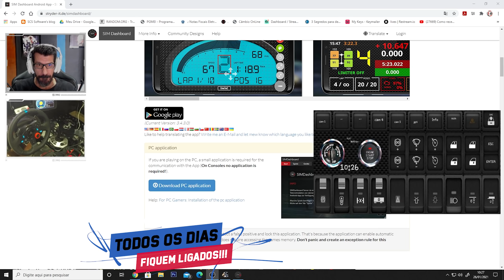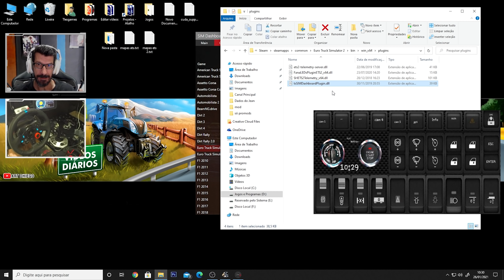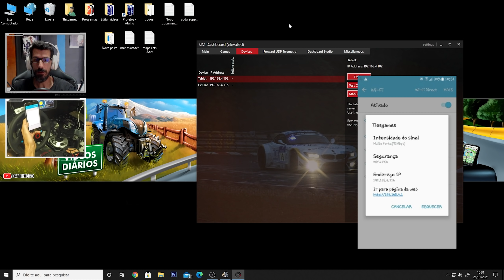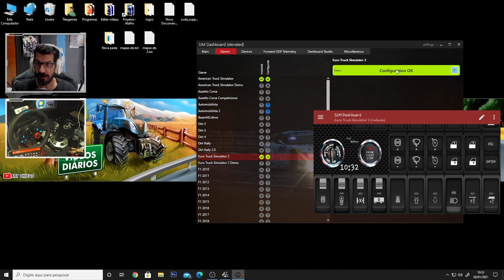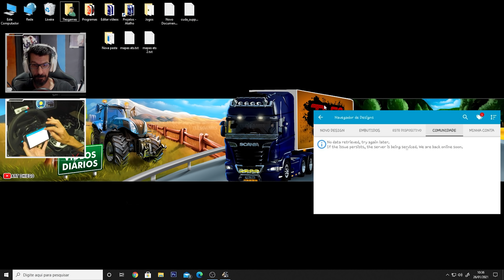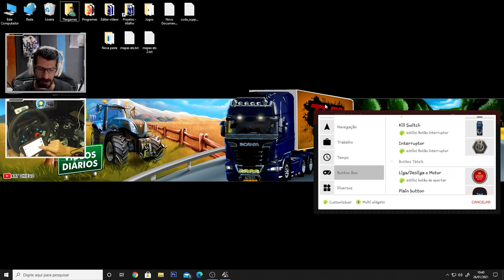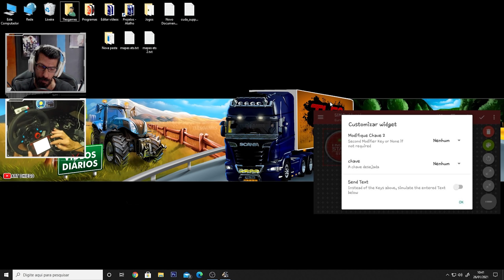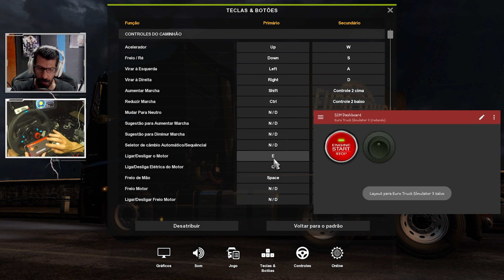Como Montar Seu Dashboard e Button Box Digitais - Euro Truck Simulator 2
Neste vídeo tutorial , estou ensinando como montar seu dashboard e button box digital usando o aplicativo sim dashboard , tudo isso pode ser usando em vários jogos mais o foco desse vídeo é para o jogo Euro Truck Simulator 2.

Live Terça - Quinta e Sábado as 19:00
Meu Setup:
◆Processador core i7 7770k
◆ 1 Monitores da Bluecase BM277GW de 144HZ 1MS
◆ 1 Monitor da Agon FullHD de 31,5 Polegadas de 144HZ 1MS
◆Placa Mãe Aus Z270 series
◆1 HD de 1 Tera Seagate 7.200 RPM
◆Placa de vídeo Gforce GTX 1070TI GALAX 256 bits GDDR5
◆Memória Corsair 4 pentes de 8GB DDR4 2400MHZ Totalizando 32GB
◆Cockpit GT Sport V3 Estação Completa da Extreme SimRacing
◆Kit Pedais Invertidos para Logitech g29
◆Suporte de teclado e mouse articulado para  o cockpit GT Sport V3
◆Joystic da Logitech Extreme 3d Pro
◆Microfone Gamer HyperX QuadCast
◆Câmera da Logitech c920 FullHD
◆Câmera GoPro 4 hero Silver
◆HeadSet Astro A40 Mixamp Pro Branco
Software para edição de vídeo:
Edição de Imagens:
Para gravações de vídeo uso:
OBS Studios ou Action Mirilis
Canal voltado para jogos de simuladores.